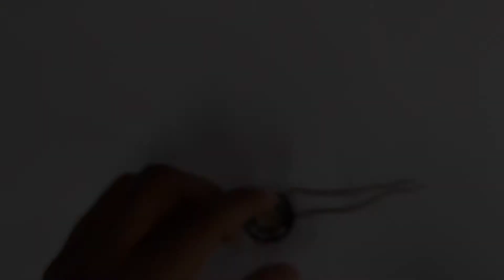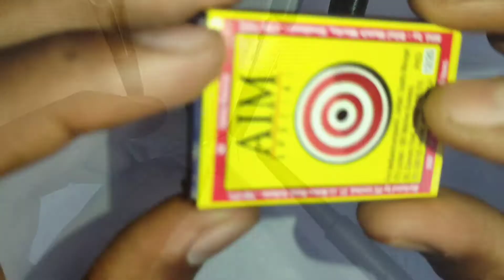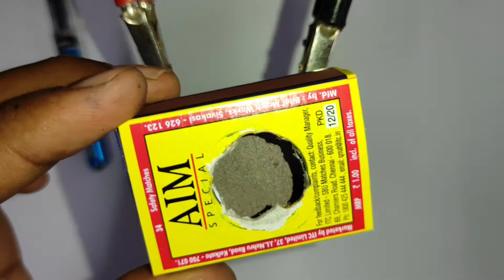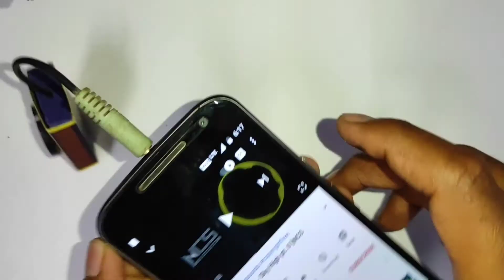Homemade Mini DJ / How to make a homemade Mini DJ / Mini Amplifier is BC547 / how to make audio amp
Hey friends in this video I will show you Homemade Mini DJ / How to make a homemade Mini DJ / Mini Amplifier is BC547 / how to make  audio amp

mini DJ
how to make a homemade DJ
how to make mini Dj
dj kaise banaye
BC547 transisror
BC547 se dj kai se banye
how to make bc548 transistor mini DJ
how to make a BC547 transistor mini DJ
BC547 audio amplifer
BC548 audio amplifer
BC547 transistor audio amplifer

How To Make a IR Remote Tester Circuit/ IR Sensor or IR Receiver Circuit LIGHT ON / OFF( HOMEMADE )

Bluetooth, FM, USB, SD Card and Aux with 5+5 Watt Audio Amplifier/ How to make a Homemade Dj - Hindi